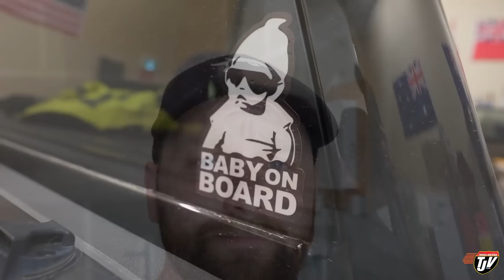OL' BLUE'S NEW HOME | My Trucking Life | #2801